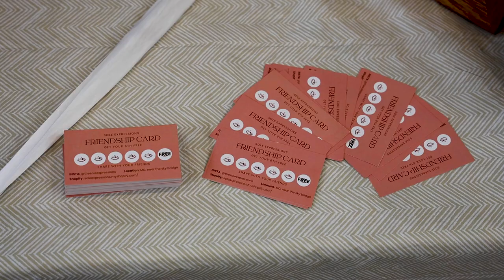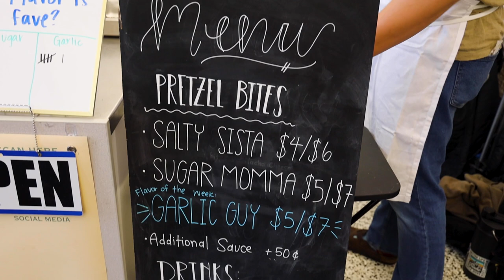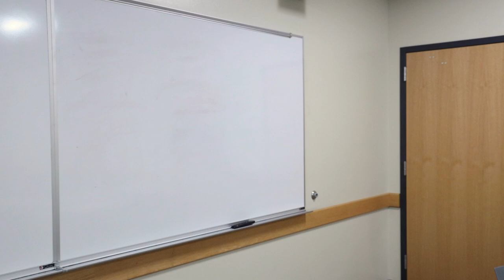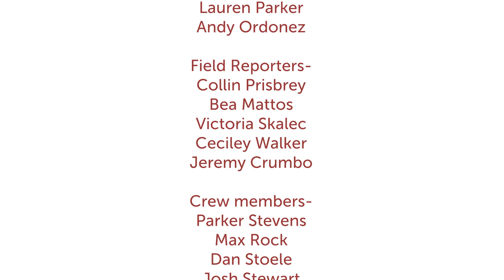Scroll Broadcast S1E4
This is a fun and exciting BYU-Idaho television show run off of Scroll. We have weekly segments, news, and important information for you to watch. This episode covered Sister Taylor’s devotional, going over Sister Eubank's forum hour talk, as well as coverage of IBC businesses and upcoming announcements.